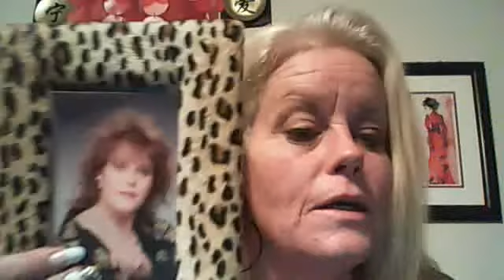home, mom, noisy neighbor remedy and pie and friends.....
woo hoo another instant upload! i cant tell ya how happy it makes me! be blessed much love. pnk